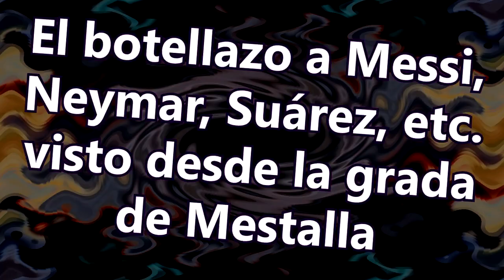Botellazo a Messi, Neymar, Suárez visto desde la grada - Valencia vs Barcelona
Esto es lo que se vió desde la grada de Mestalla. Primero una provocación de Neymar al público, luego botellazo y reacción de Messi contra la grada.

El final de partido en Mestalla tuvo polémica por todas partes. El penalti, el gol, el botellazo... y la explosión de Messi contra la grada tras la agresión a sus compañeros. El argentino celebró su tanto con rabia y, tras ver a Neymar y Suárez caer por el impacto del objeto lanzado desde la grada, se giró hacia la afición de Mestalla y gritó: "La concha de sus madres, hijos de p***"

Este vídeo no aprueba las agresiones, lanzamientos de objetos al campo ni ningún tipo de violencia. Simplemente expone los hechos tal y como ocurrieron de forma algo diferente.